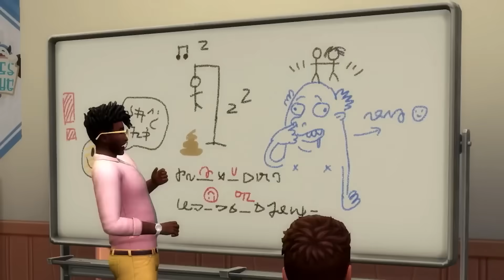Sims 4 Lovestruck Hype is DEAD.